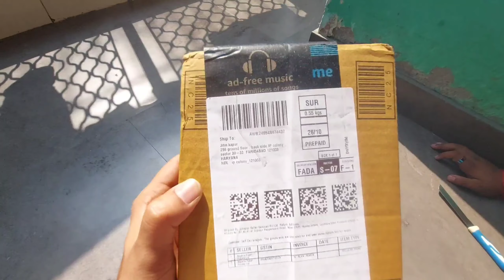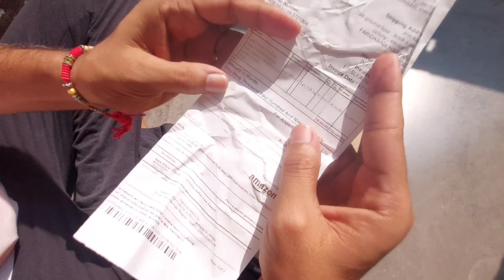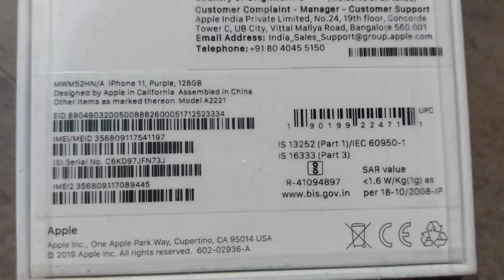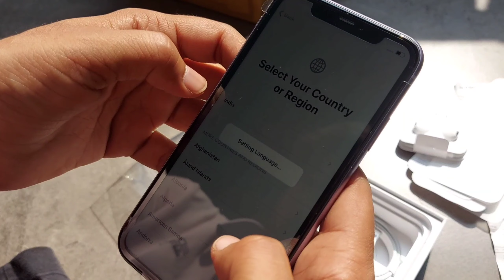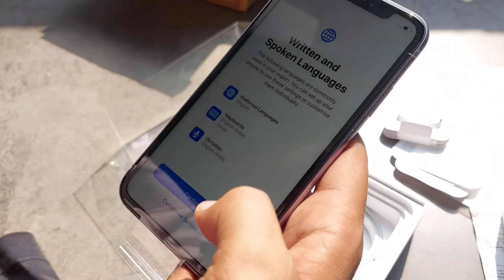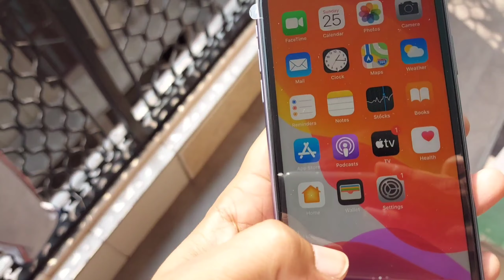Great Indian sale Amazon I phone scam ? I Phone Fraud Truth of Amazon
Amazon fraud ?  I Phone Fraud Truth of Amazon,

iphone scam amazon,
amazon iphone 11 scam,
amazon iphone scam call,
amazon iphone scam,
iphone x case collection amazon,
iphone x case amazon,
iphone x battery case amazon,
iphone x clear case amazon,
iphone 8 plus battery case amazon,
amazon iphone 8 case
amazon scam iphone 11,
amazon iphone scam